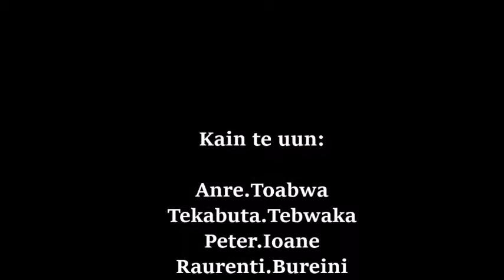Maraen Ngaren St. Kabiriera | Kiribati Local Dance | 2018